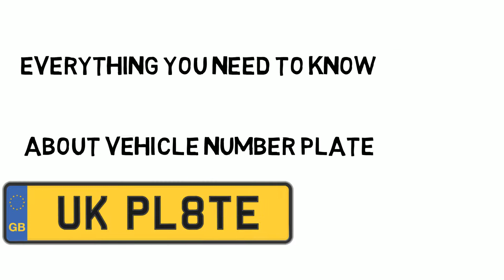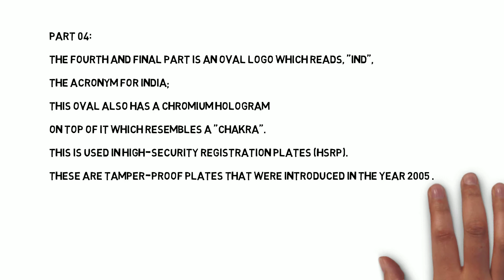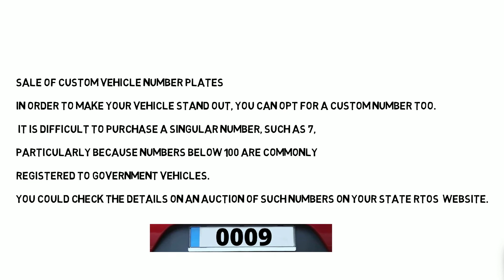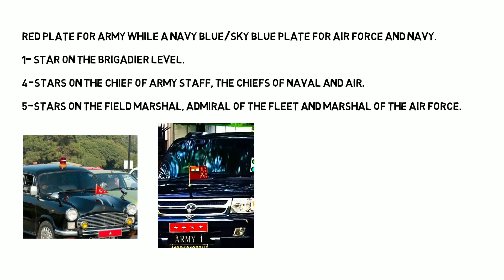गाड़ी के नंबर प्लेट से क्या-क्या जानकारी मिलती हैं?Types Registration Number Plates India Shorts 133